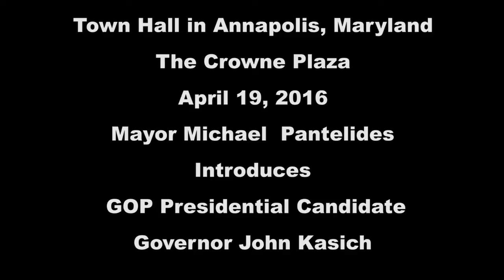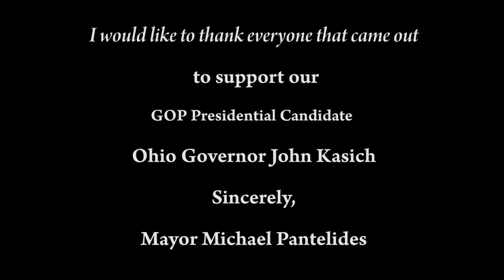Annapolis Mayor Michael Pantelides and Governor John Katich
Annapolis Mayor Michael Pantelides introduces Governor John Kasich at Annapolis Rally April 19, 2016